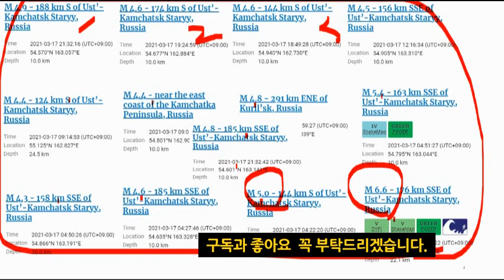오늘 새벽과 내일 하루는 지진발생가능성이 있으니 상황을 지켜봅시다...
아래 영상들도 시청을 부탁드리겠습니다.
일본구마모토7.0뉴질랜드7.8인도네시아7.8에콰도르 7.8북마리아나 7.7 알래스카 7.1 바누아투 7.0 뉴칼레도니아 7.2캘리포니아 6.6칠레 7.6 2016년강진들상관관계분석

중국 대지진의 전조인가? 속보! 중국 3월16일 17일 연속지진발생!!쓰촨성,윈난성,칭하이성,산시성 대지진 Again?

속보!!!일본 대지진의 전조현상인가? 3월17일 러시아 불의고리 캄차카반도 연속7번 강진발생 M6.6

속보! 일본 도쿄, 후지산, 후쿠시마에서 가까운 곳에서 강진발생!!!후지산대폭발,도쿄수도직하지진, 후쿠시마 동일본대지진발생시 1억명 사망이 가능하다는데...

일본 큐슈 화산대폭발과 러시아 캄차카반도 3월9일 클류체프스카야 화산(Klyuchevskaya Sopka)대폭발

속보!일본 연속지진발생 구마모토대지진+러시아 세베로 쿠릴스크 9.0대지진 Again? 일본 큐슈섬에 대한 일본정부 기상청과 지질학자들의 계속된 대지진경고!! 불의고리 활화산대폭발중

일본 지진속보! 9.0 러시아 대지진 Again?

사쿠라지마 화산폭발

일본 군마현 북서부의 쿠사츠시라네산의 모토시라네산(2천171ｍ)화산대폭발과 중미 니카라과 산크리스토발 화산(San Cristobal)대폭발

대만 왜이래?3월9일지진발생 1월이후 16번 지진발생 다툰화산과 구이산의 화산폭발 가능성 높다!

[3월9일 일본지진속보!!]조만간 일본 10.0 메가대지진 서쪽 해안 강타 70분후 울릉도 20분후 한반도에 상륙가능!!!일본 지진 충격적 예측:일본에 10.0 지진이 발생가능!

일본 재앙의 마지막을 향하여...남태평양 자연 재앙 뉴질랜드 진도 8.1 강진,강력한 사이클론 니란(Niran)뉴칼레도니아를 강타!

자연재해(지진포함)에서 살아남고 싶으신 분들은 이 영상을 클릭해 주십시요. 후회하지 않으실 것입니다.

[뉴질랜드3월5일 8.1강진+일본 아오모리 6.5 강진▶이번 지진은 동일본대지진대에 발생 후지산대폭발과도호쿠 대지진 발생 가능성! 2021년 불의 고리 6~8이상의 강진계속발생!!

속보! 중국 또 지진발생!대지진정말발생하는가?3개의 태양과 핏빛 붉은 달 땅에는 함몰 가뭄과 전력부족 하늘에는 불덩어리와 무지개구름 메뚜기떼가 습격을 하는 자연재해 무슨 징조인가?